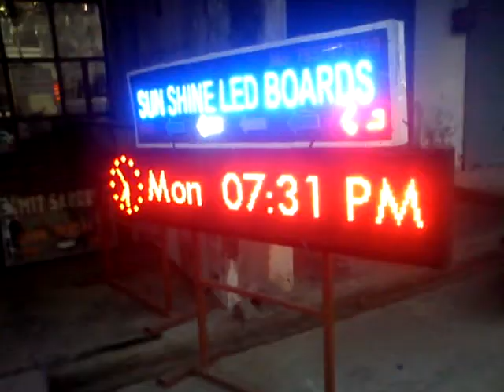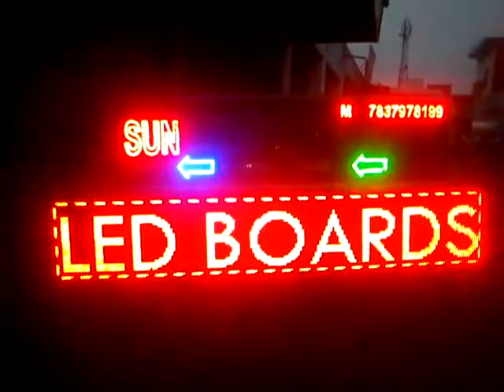Led Boards Ludhiana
We are the leading companies among manufacturers and suppliers of Electronic Display System, token display system, electronic display board,   advertising display system and advertising display board. The company utilizes latest technology blended with mechanism, software and electronics to design an exciting and excellent range of electronic display systems and electronic display boards for various commercial requirements. Our range of   LED signs and display boards   including   token display system and status display board   are high in performance and quality and serve an excellent media for indoor and outdoor advertising.

11/3, Daba Rd, Ludhiana, Punjab